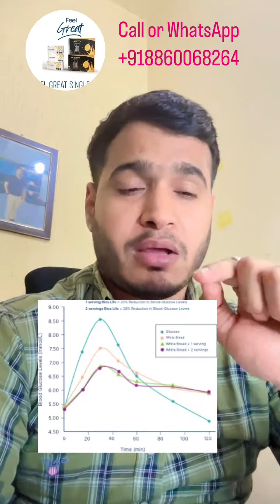You need this if you are struggling with your health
Unimate
Yerba mate
Unicity
Unicity International
ketones
Ketosis
performance
nutrition
energy
feel great system
unicity feel great
unicity feel great pack
unicity feel great system
feel great system weight loss
feel great system review
unicity balance
balance
gut issues
insulin resistant
pre diabetic
Diabetes
gut health
feel great system reviews
feel great system side effects.
how long does it take for the feel great system to work
unicity feel great reviews
unicity results
unicity unimate results
unicity feel great system reviews
feel great system results
the feel great system results
the feel great system reviews
does the feel great system work
unicity balance reviews
unicity balance results
unicity balance before and afters
the feel great system before and afters